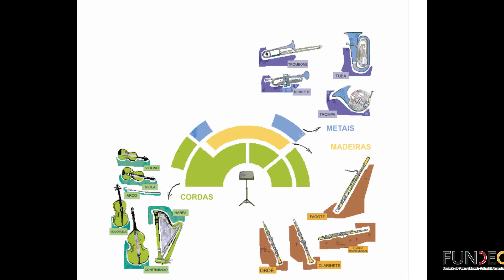Conheça a Orquestra I - Introdução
O primeiro vídeo da série do nosso Conheça a Orquestra - Orquestra Sinfônica de Sorocaba.
O maestro Eduardo faz uma introdução, falando sobre a estrutura da orquestra, afinação, spalla e muitas curiosidades.

Ao longo desta semana colocaremos os outros.
Acompanhem!!

Desde 2006 até hoje, a Orquestra Sinfônica de Sorocaba – OSS desenvolve o projeto “Conheça a Orquestra”, que tem por objetivo dar a alunos do ensino fundamental e médio a oportunidade de um primeiro contato com os instrumentos e o funcionamento de uma Orquestra Sinfônica.
Hoje, todos poderão aprender e saber curiosidades sobre essas particularidades.